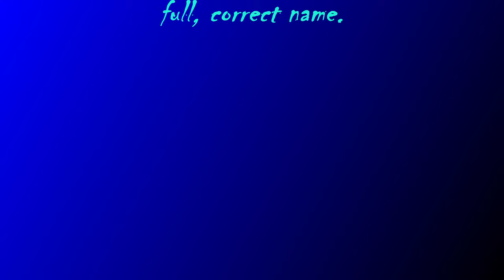:QUANTUM-GRAMMAR-SHOOT-~142,[Presumptuous People].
:~0– FOR THIS CLAIM OF THE PODCAST IS WITH THE POSITION OF THIS AUDIO/VIDEO-FILE WITH THIS STATEMENT OF THIS CLAIMANT AND OF THIS CREATOR WITH THE Jason-Matthew BY THE Glass.
:~1– FOR THIS FUNCTION-CLAIM OF THIS AUDIO/VIDEO IS WITH THE SHARE OF THE LESSONS/KNOWLEDGE WITH THIS PEACEFUL-VOLITION AND WITH THIS NEUTRAL-CONVEYANCE OF THIS CLAIMANT AND OF THIS NARRATOR/CREATOR WITH THE Jason-Matthew BY THE Glass.